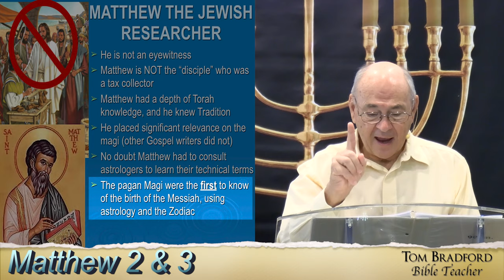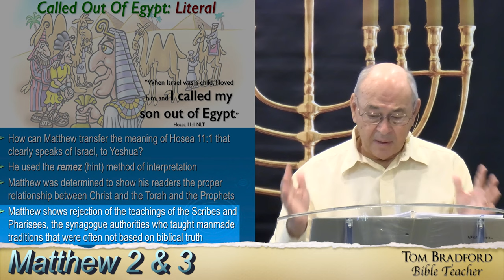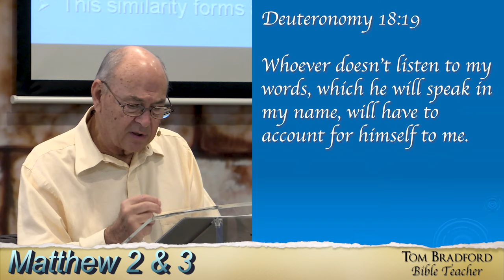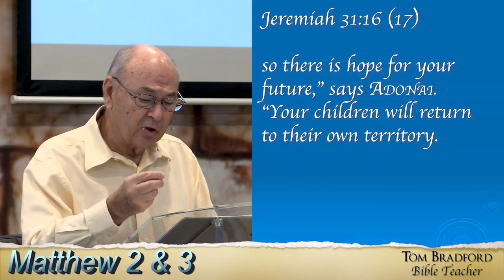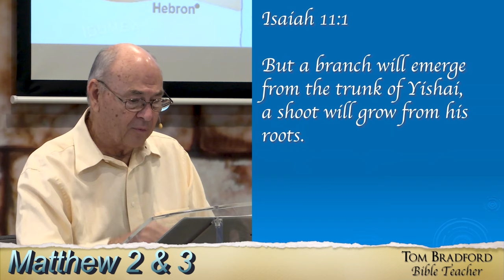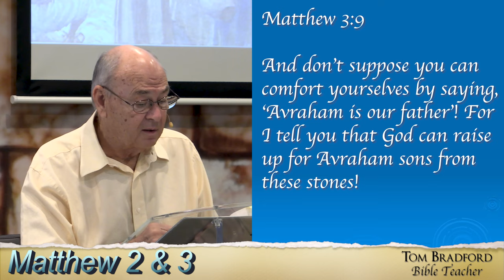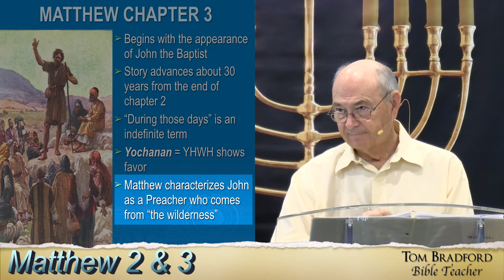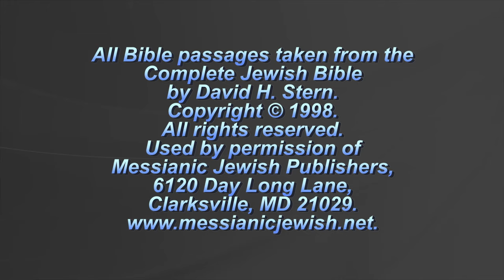Lesson 6 - Matthew 2 & 3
Matthew was determined to show his readers the proper relationship between Christ and the Torah and Prophets.